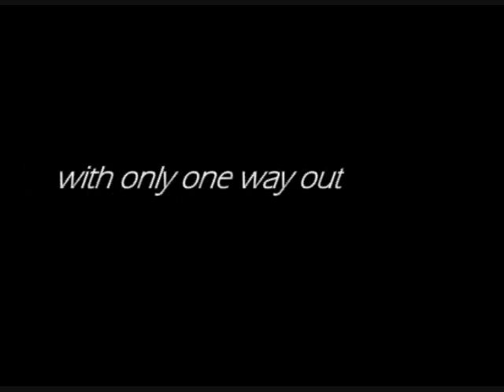DZ - Maple Evil Trailer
The not so fancy trailer for Maple Evil 3, 4 and 5 which will come out soon.

-CAUTION- Video contains spoilers.

-Deity